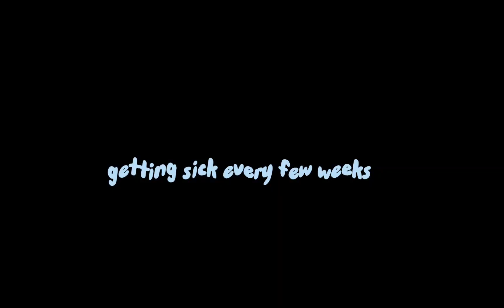you do it good I do it better 😋//cursing//wiggly text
TAKE THAT YOUNGER ME👻